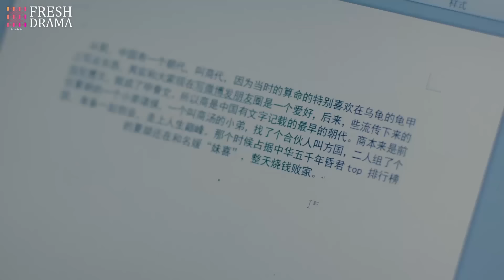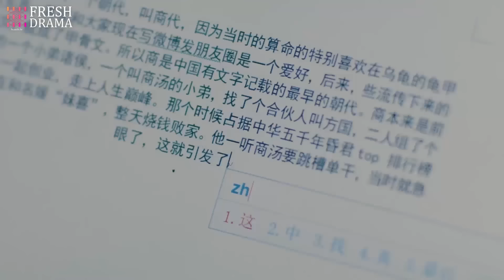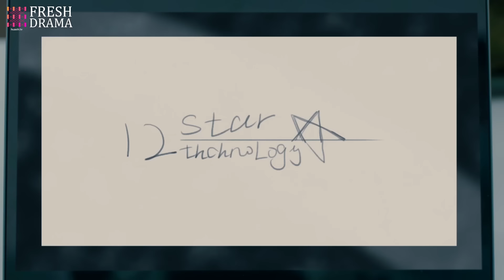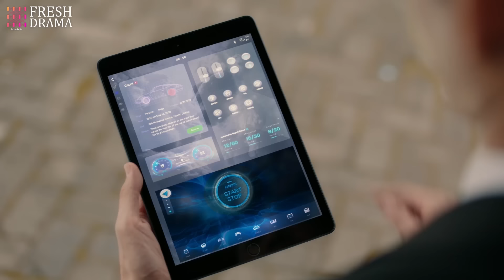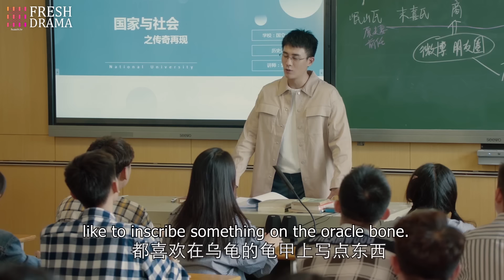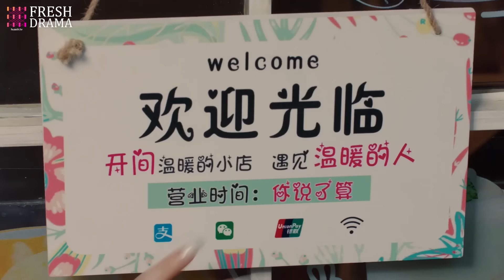Marry My Genius President💘EP35 | zhaolusi | Female president had her ex's baby, but his answer was